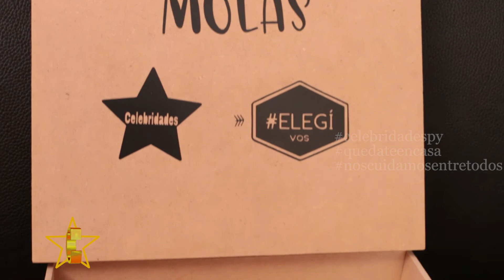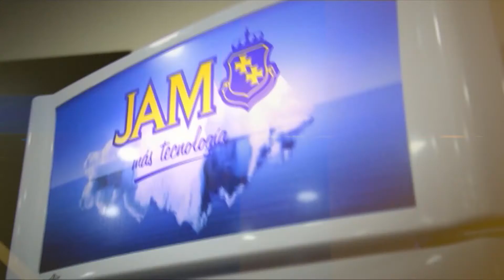CELEBRIDADES 11 de octubre 2020 BLOQUE 04 SANDY MOLAS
SANDY MOLAS NOS CUENTA  MAS SOBRE OTROS ACTORES Y SUS INSEGURIDADES CON ELLA Y OTROS ARTISTAS.